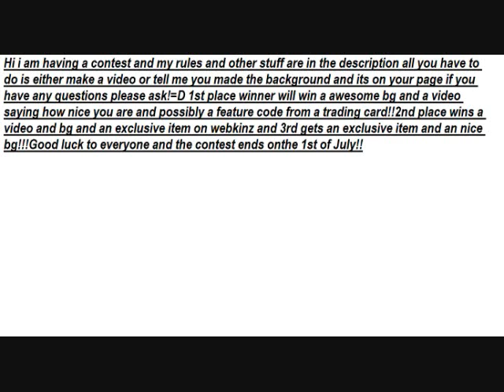MY CONTEST!!!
Rules:
1.be original
2.it ends on july 1st
4.make a bg of webkinz and you can ask what my fave webkinz is and its a signature golden retriever.
5.you didnt notice there is no 3. XD sry

Please pause it when the writing goes up so you can read it!!